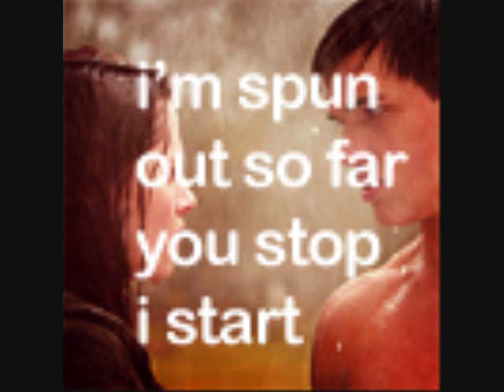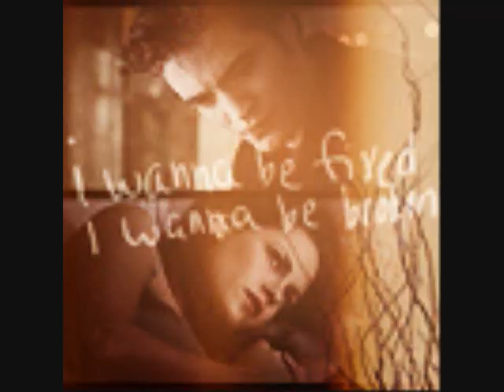Robot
Bella feels like someone's robot